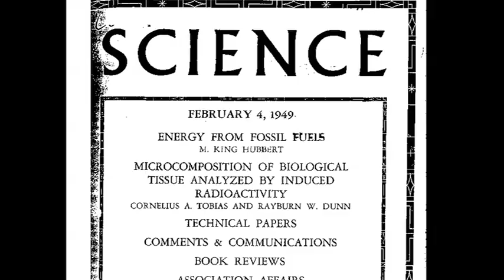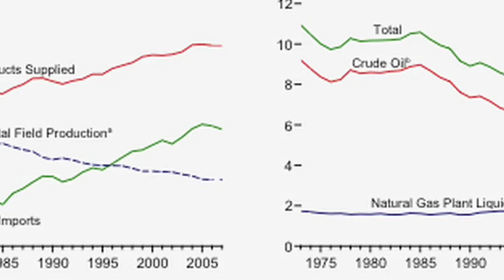Peak Oil - Matt Simmons Part 1